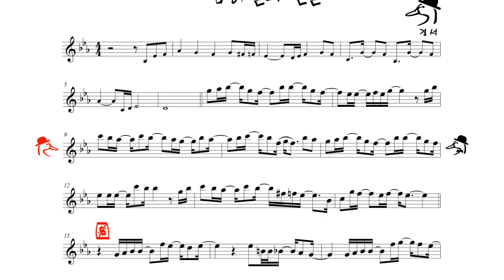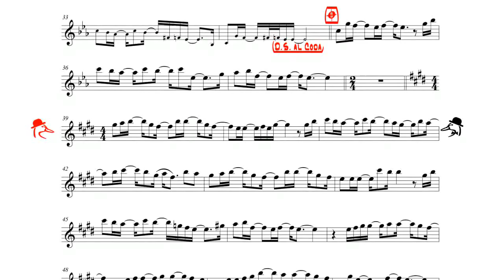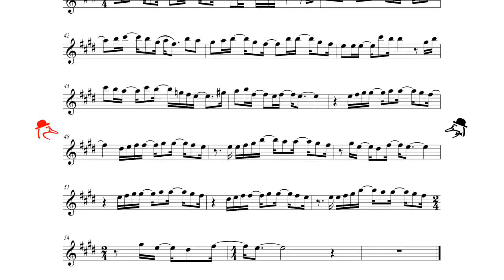K180 / 오카리나연주 /밤하늘의 별을 - 경서 / 오카리나할배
요즘 젊은이들에게 뜨거운 곡이라더군요
너무나 젊음이 부러운 할배가 밤하늘의 별을 경서에게 바칩니다.